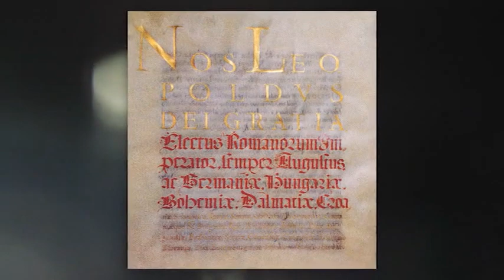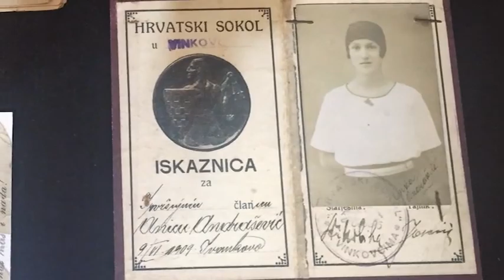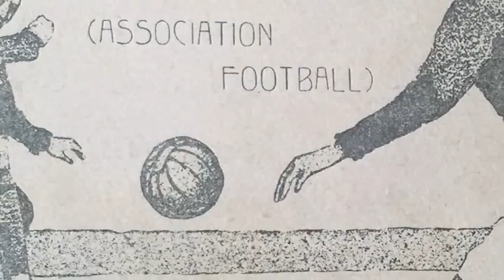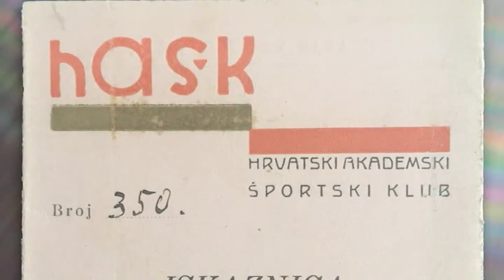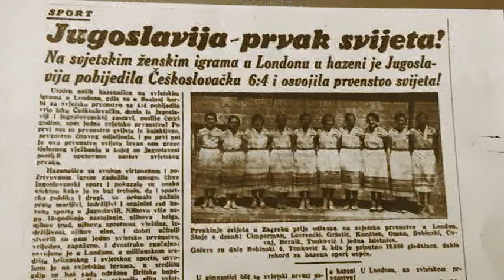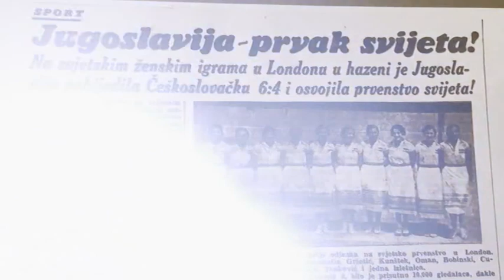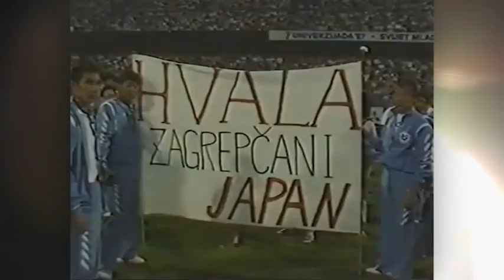Povijest zagrebackog sporta